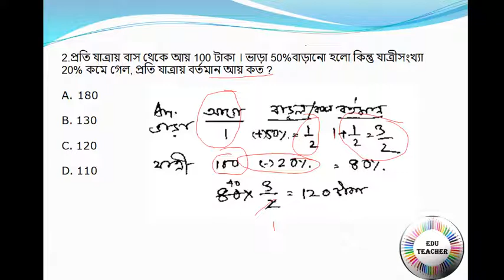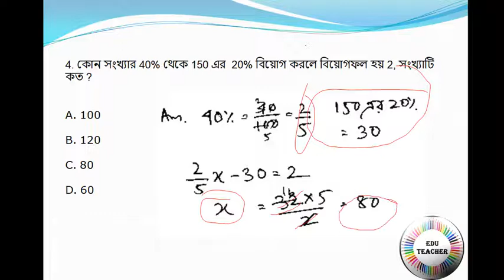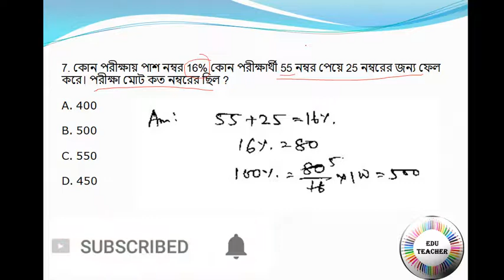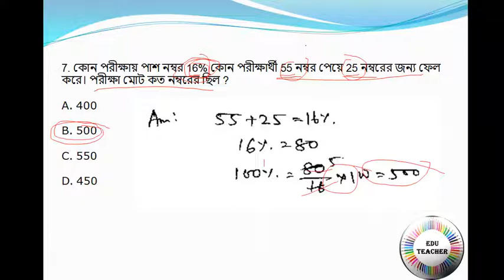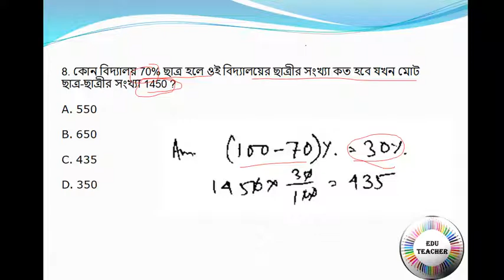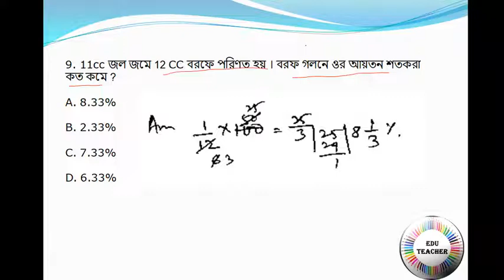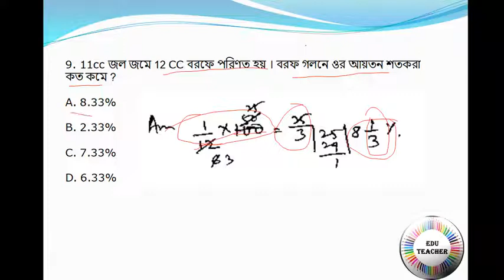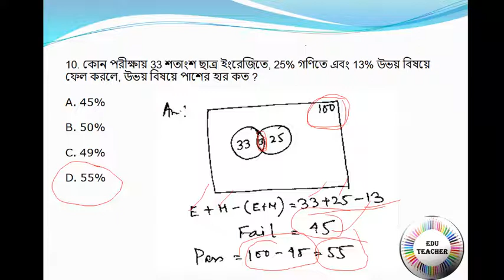Percentage Math With Tricks for All Exam. Part 1